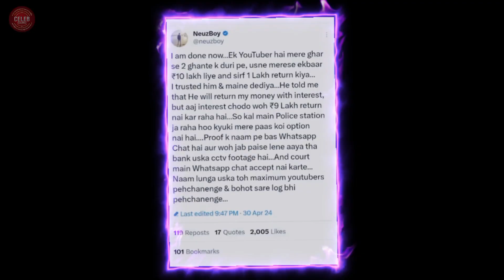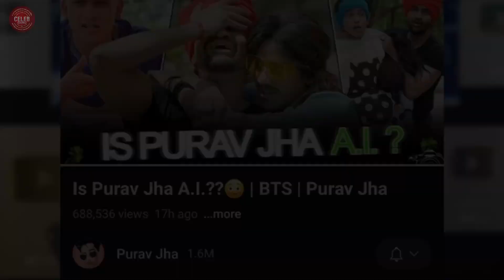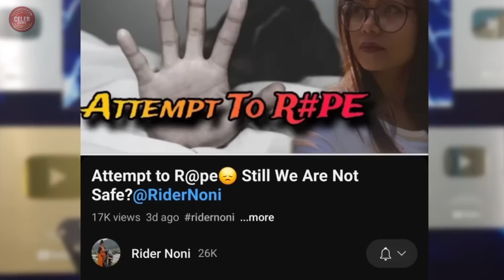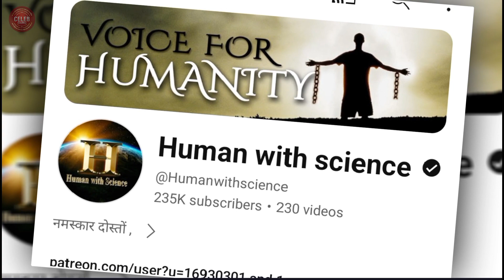YouTuber Scandal Alert: AI, Neuzboy! SRK’s Take on Virat ! Kajol’s Allegations?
Shocking incident where a prominent YouTuber allegedly scammed another YouTuber out of lakhs of rupees.

Neuzboy suddenly tweeted that there’s a YouTuber living just two hours away from his home who had borrowed 10 lakh rupees from him. However, this YouTuber only returned 1 lakh rupee and insisted on keeping the interest. Faced with no other option, Neuzboy is heading to the police station armed with WhatsApp chat evidence. The news has sparked reactions from fellow YouTubers, urging action against Neuzboy’s alleged scammer.

Now, let’s move forward and discuss Flying Beast. Recently, Flying Beast revealed the investment he made in the “Desh Ka Dhoni” project. This initiative involved Gaurav Taneja (Flying Beast) cycling a whopping 2400+ kilometers from Delhi to Chennai as a tribute to cricket legend MS Dhoni. The project garnered attention, and fans eagerly followed his journey. But what’s the story behind Purav Jha’s impressive acting? Some even compare it to AI! In a recent video, Purav Jha’s acting skills outshone those of food bloggers, leaving viewers in awe. Tune in to find out more about these intriguing stories! 🚴‍♂️🎥🔥